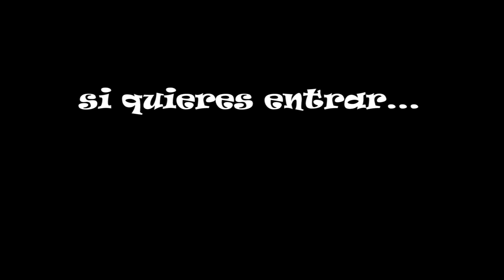Póntelo - Animación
Animación a favor de los métodos anticonceptivos y en contra del HIV